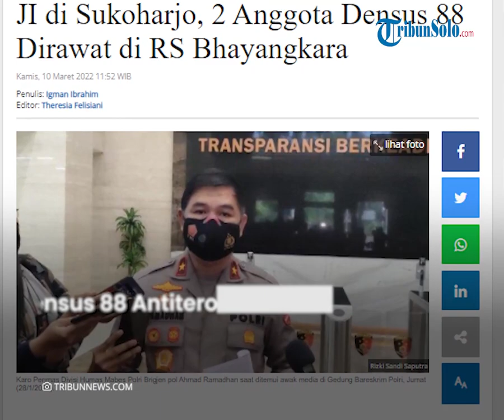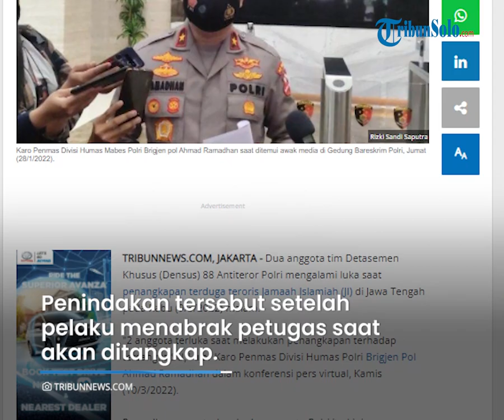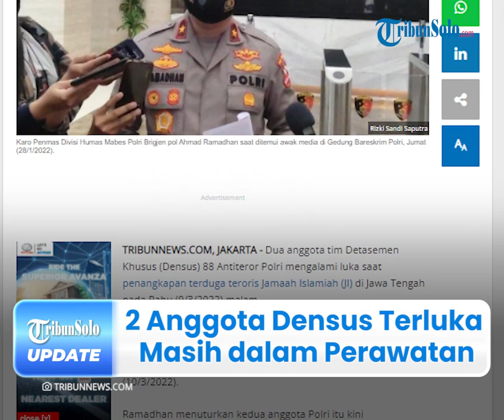Polri Kondisi 2 Anggota Densus 88 yang Terluka Masih Dalam Perawatan Medis di RS Bhayangkara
TRIBUN-VIDEO.COM - Polri ungkap kondisi dua anggota tim Detasemen Khusus (Densus) 88 Antiteror Polri yang mengalami luka saat penangkapan terduga teroris Jamaah Islamiah (JI) di Jawa Tengah pada Rabu (9/3/2022).

Diketahui, terduga teroris sempat melakukan perlawanan dengan menabrakan kendaraan yang dikendarai pelaku ke mobil petugas saat berupaya kabur.

Atas kejadian ini, kedua anggota Polri yang terluka tengah mendapat perawatan medis di RS Bhayangkara, Semarang, Jawa Tengah.

Dikutip dari Tribunnews.com pada Kamis (10/3/2022), Karo Penmas Divisi Humas Polri, Brigjen Pol Ahmad Ramadhan menyampaikan informasi tersebut.

Ia mengatakan, kedua anggota Polri sudah ditangani oleh tim medis khusus rumah sakit.

Namun, dia tidak merinci perihal kondisi kedua anggota tersebut lantaran masih proses perawatan.

"Saat ini sedang mendapatkan perawatan di RS klinik Bhayangkara," pungkas Ramadhan.

Diberitakan sebelumnya, Tim Densus 88 Antiteror Polri menembak terduga teroris jaringan Jamaah Islamiah (JI) di Jawa Tengah.

Penindakan tersebut setelah pelaku menabrak petugas saat akan ditangkap.

Adapun peristiwa penangkapan terjadi di jalan Bekonang, Sukoharjo, Jawa Tengah pada Rabu 9 Maret 2022 sekira pukul 21.15 WIB.

Kemudian, terduga teroris berinisal SU tersebut merupakan warga Sukoharjo.

Ramadhan mengatakan, petugas juga sempat melompat naik di bak belakang mobil SU seusai menabrakan mobil petugas.

Alih-alih berhenti, SU justru berniat menjatuhkan petugas dari kendaraannya.

Bahkan, petugas sampai memberikan peringatan, namun tak dihiraukan dan SU tetap menjalankan mobilnya.

"Petugas yang naik di bak belakang mobil double kabin milik tersangka mencoba untuk memberikan peringatan namun saudara SU tetap menjalankan mobilnya dan melaju dengan kencang serta menggoyangkan setir ke kanan ke kiri atau gerakan zigzag yang tujuannya menjatuhkan petugas," jelas Ramadhan.

Dia menuturkan, kendaraan SU terhenti seusai menabrak kendaraan lain yang melintas.

Oleh karena itu, petugas langsung melakukan tembakan tegas dan terukur untuk melumpuhkan pelaku.

"Dikarenakan situasi yang dapat membahayakan jiwa petugas dan masyarakat sehingga petugas melakukan upaya paksa dengan melakukan tindakan tegas terukur dengan melumpuhkan tersangka dan mengenai di daerah punggung atas dan bagian pinggul kanan bawah," ungkap Ramadhan.

Menurutnya, pelaku juga sempat dibawa petugas ke rumah sakit Bhayangkara.

Namun, nyawanya tidak bisa terselamatkan dan telah dinyatakan meninggal dunia.

"Kemudian petugas membawa tersangka ke RS Bhayangkara Polresta Surakarta untuk penanganan medis namun yang bersangkutan meninggal dunia saat dievakuasi," pungkasnya.

(Tribun-Video.com/Tribunnews.com)

Artikel ini telah tayang di Tribunnews.com dengan judul Terluka saat Tangkap Terduga Teroris JI di Sukoharjo, 2 Anggota Densus 88 Dirawat di RS Bhayangkara.